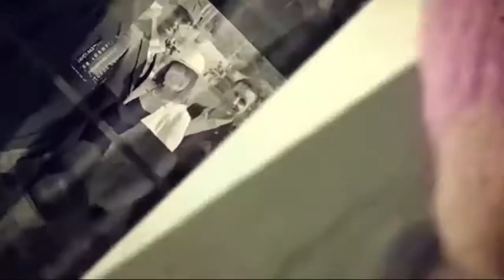Saltonstall Wins Under Class Ride by Gavin Ryan at Galway Races | Amazing Win!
Dooley Thoroughbreds are proud to say that our amazing 6 year-old gelding, Saltonstall won at the Galway Racecourse and was ridden by the amazing Gavin Ryan. This race was the perfect setting to showcase how amazing Ado McGuinness and his team are at training racehorses.

Saltonstall is one of our most famous racehorses, now being a two time winner of the Colm Quinn Mile. This racehorse has attracted a massive following within the racehorse community, even getting his own theme song! Being ridden by the amazing Gavin Ryan jockey, we weren't surprised to see one of our horses finish the race in a great position (even win it!).

If you want anymore information on Dooley Thoroughbreds, Saltonstall, Gavin Ryan and more, then be sure to check out our